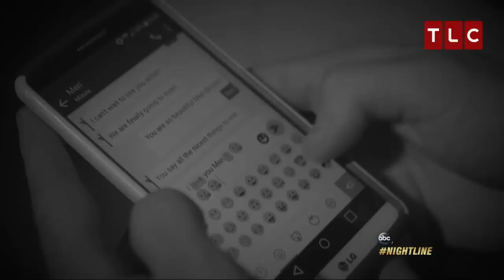'Sister Wives' Daughter on Coming Out as Gay to Her Family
Kody and Meri Brown's daughter Mariah Brown is one of 18 children in the polygamist family that practices Mormon Fundamentalism, a religion that doesn't approve of homosexuality.